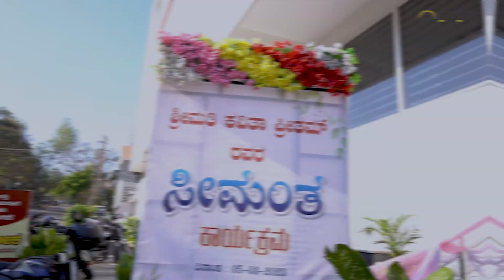Seemantha cinematic video | kannada